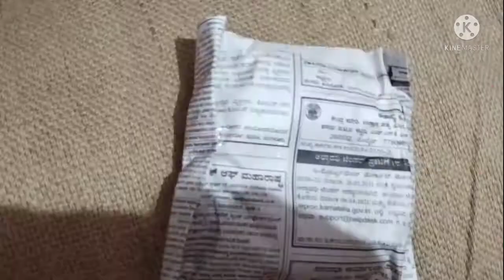Kids drawing challenge,,,,,,, watch till the end 😜😛😝!!